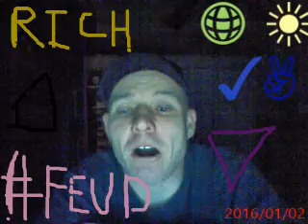randy savage v. ric flair feud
a look at the long running feud between the nature boy and the macho man in wwe and wcw